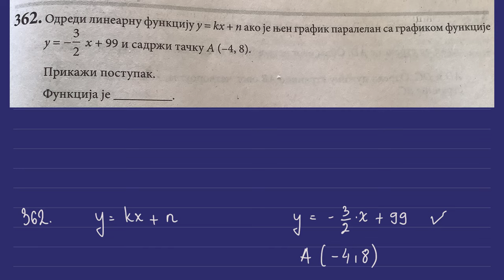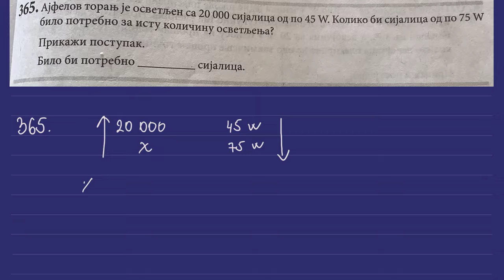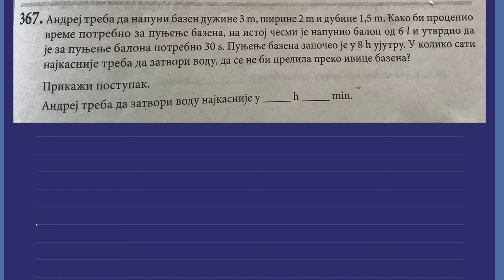Završni ispit iz matematike 2022 - napredni nivo - algebra i funkcije 5